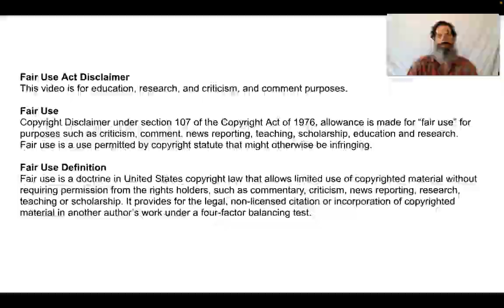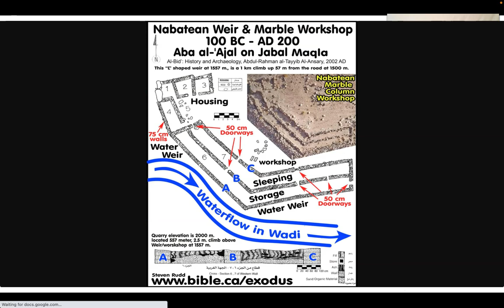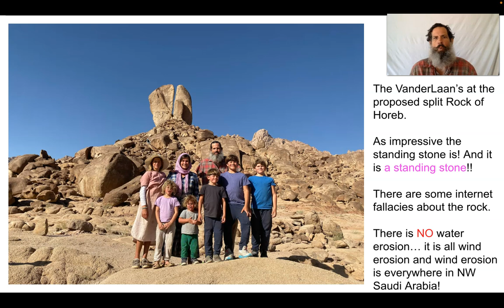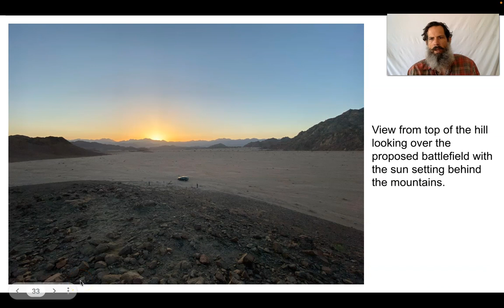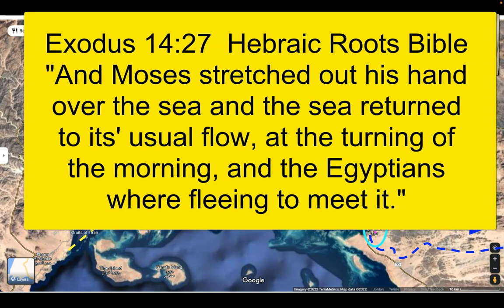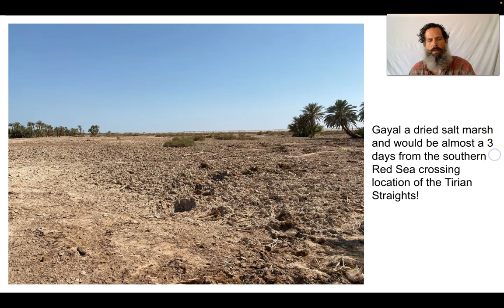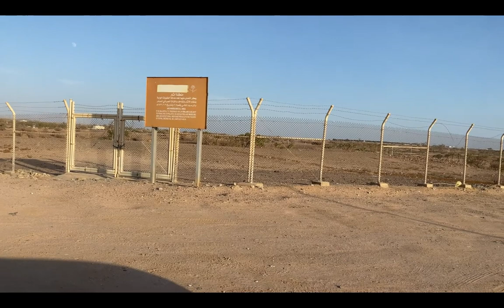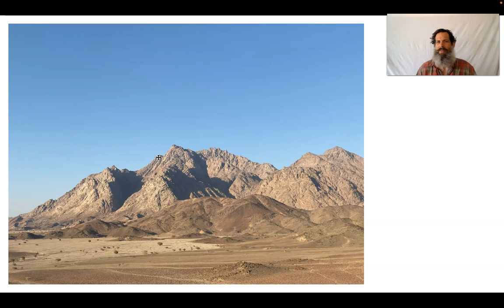The Search for the Real Mount Sinai in Saudi Arabia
In this video I document my families and mine expedition in search of the Real Mount Sinai in Northwest Saudi Arabia.
I document 3 new findings: a possible site for Marah (the bitter waters) and also YHWH Nissi and the Exodus 17 battlefield of Rephidim.
Not an endorsement of doctrine but rather of good scholarly argument regarding the Exodus crossing site and first few 3 stages of the Exodus route
credits:
Jun, our guide and driver, thanks Jun for dealing with my requests.
Andrew @ Discover Media, thanks for your help with logistics!